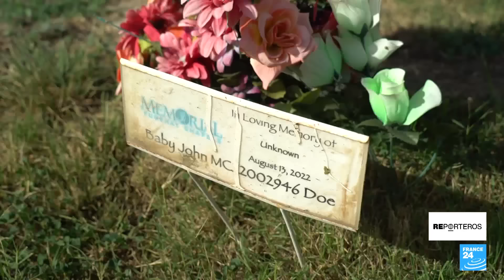Migración: la batalla política de Estados Unidos en la frontera con México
La frontera entre Estados Unidos y México es la más peligrosa del mundo, según la ONU, pero también la más transitada. Desde enero de 2023, la policía fronteriza ha detenido a 2,3 millones de migrantes tras cruzar ilegalmente, un récord histórico que no incluye a los que lograron cruzar sin ser arrestados ni a los que murieron en el intento. Esto ha generado una crisis en ciudades fronterizas de Texas como Eagle Pass, que se ha convertido en el epicentro de la migración ilegal.